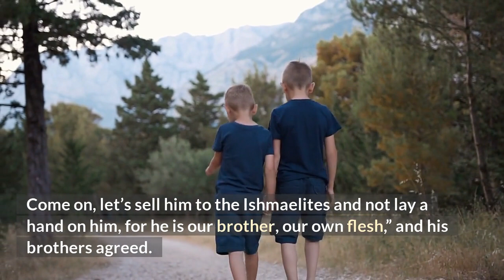Missing Fortunes | ‭Genesis‬ ‭37:25-28 | Video Reading | Our Daily Jewels | September 02, 2022